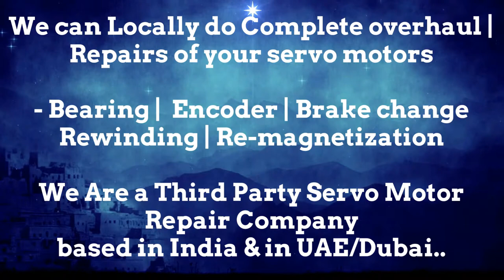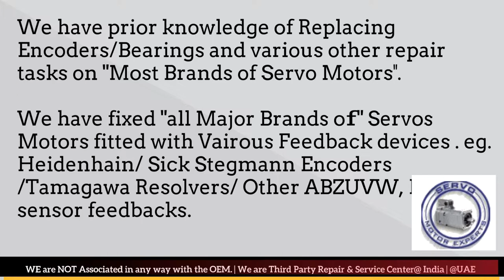Index Traub Servo Fault Why does servo motor vibrate? Why Motor Drive Voltage drop? CNC Motor Repair